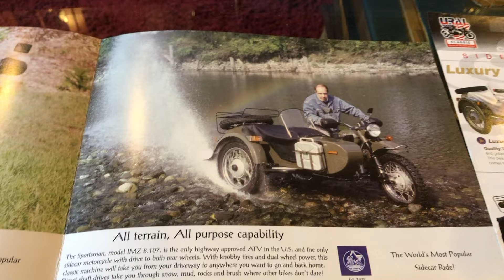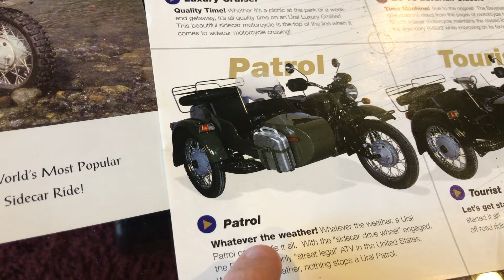Мотоцикл Урал Гирап в США. О Приводе на Коляску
Подключение привода на коляску.